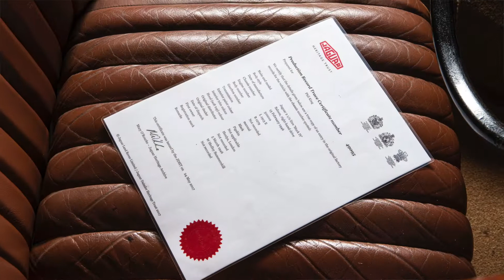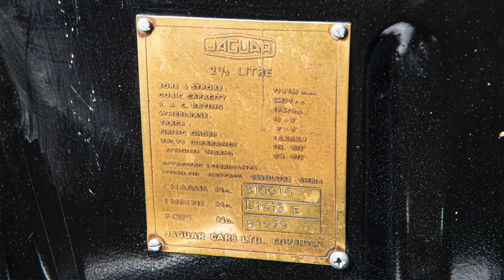1946 Jaguar Mk IV